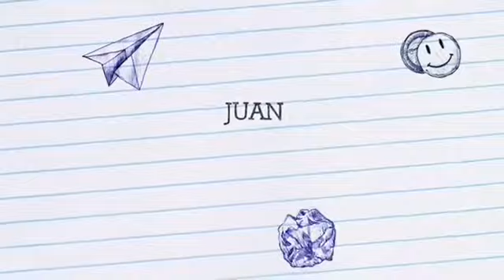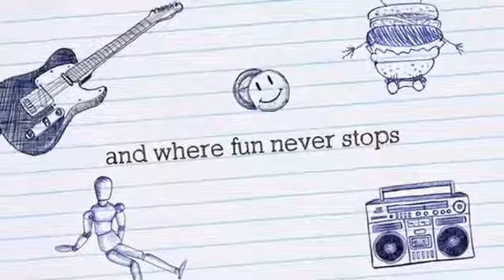Enjoying The Family Vlog || November 24, 2017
We are a Hispanic family that like to vlog our life.